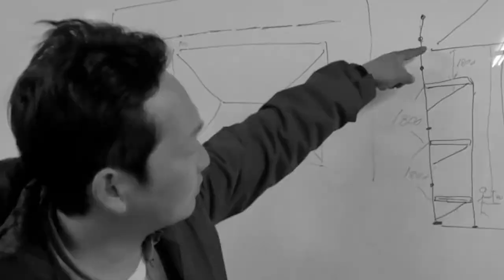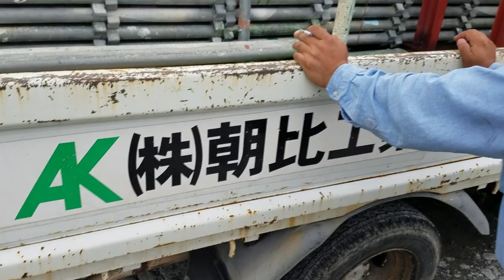のせやすいらみんなで製作する‼️